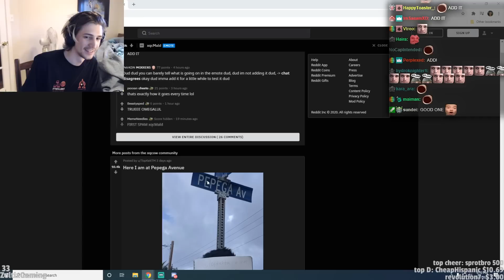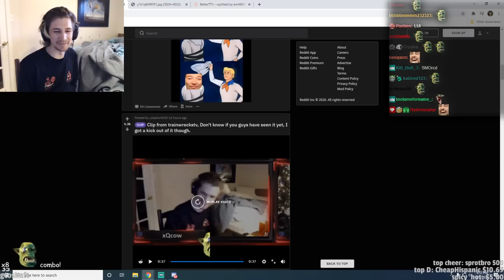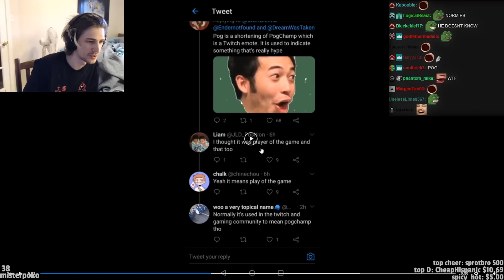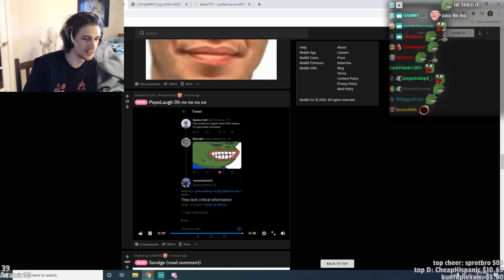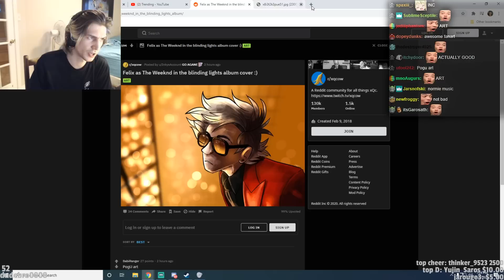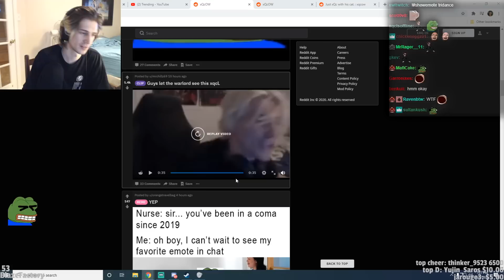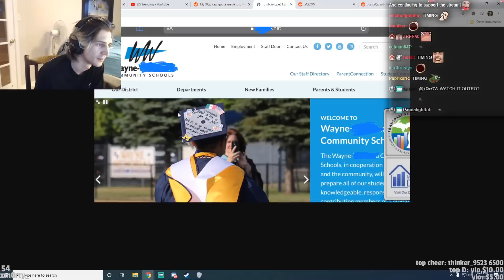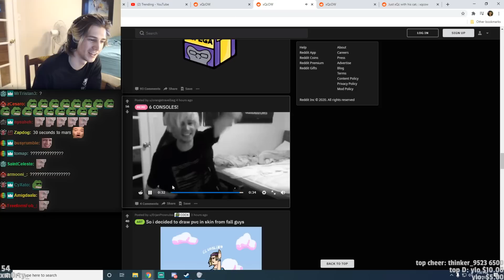xQc Reacts to Memes Made by Viewers! - Reddit Recap #156 | xQcOW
xQc reacts to memes made by his viewers!